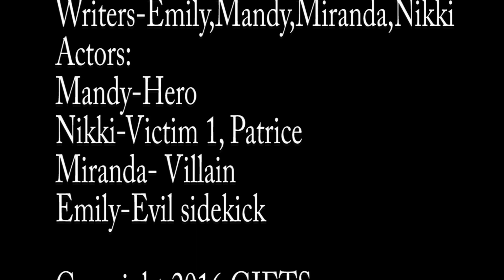Rhododendrons et la mort